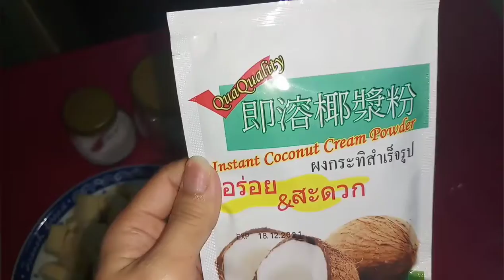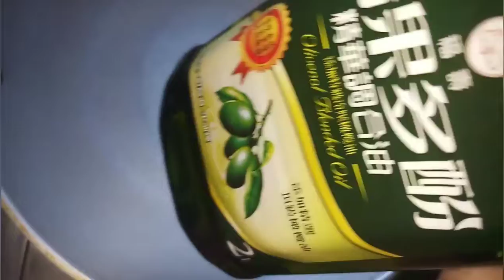Ginitaang Chicken Ribs/Romar Rose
My own recipe;
GINITAANG CHICKEN RIBS
ingredients: Chicken Ribs, Bell Pepper, Ginger, Bawang, Sibuyas, Gata Asin and Paminta